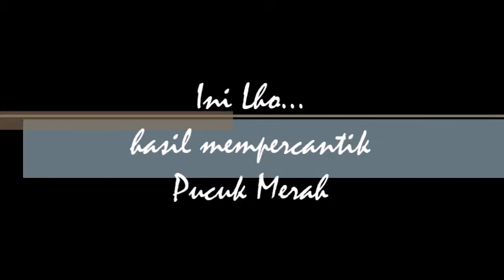INSPIRASI MISI: "Wow Rahmat Omo Jas Ada di Pucuk Merah"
P. Grasius Purwahartaka SVD, atau dikenal Omo Jas, berbagi refleksi  tentang rahmat keindahan hidup melalui tanaman pucuk merah.